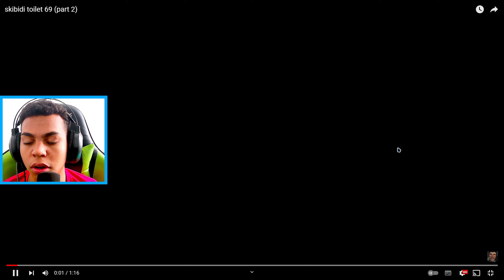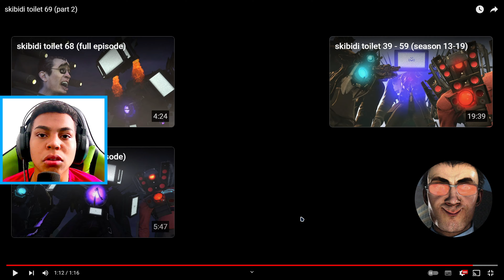🚨NOVA PARTE 2 DE SKIBIDI TOILET EPISÓDIO 69! NOVO EXÉRCITO CHEGANDO? SERÁ O FIM DAS PRIVADAS?! 🤔😱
Salvee Família, Sejam bem vindos a mais um vídeo aqui no canal 🤩, e Nesse vídeo estarei REAGINDO a NOVA PARTE 2 de SKIBIDI TOILET EPISÓDIO 69 😱😬, espero que gostem do NOSSO VÍDEO 🍷🗿❤ :)

🔵NOSSO FACEBOOK: Kaua Vitor
🟦NOSSO TWITTER: @MKGames2018
⬛NOSSO TIKTOK: @mkgames_oficial

Kaua Vitor Vilas Boas

OBRIGADO AKASS QUE FEZ AS FIGURINHAS PARA "SEJA MEMBRO" DO CANAL, MUITO OBRIGADO 🤩❤ SEGUE A BAIXO O LINK DO CANAL DELE!

AGRADECER O @lucas_luni POR FAZER OS SELOS PERSONALIZADOS DA ABA "SEJA MEMBRO" OBRIGADO❤!

PLACA DE VÍDEO: NVIDIA GTX 1050 TI
PROCESSADOR: i3-4150
MEMÓRIA RAM: 8 RAM
ARMAZENAMENTO: HD 931GB
SSD: SATA III 120GB
PLACA MÃE: H81M-S2PH DDR 3
FONTE: 550

PERIFÉRICOS ⌨🖱
TECLADO GAMER MANCER GHOUL MK2